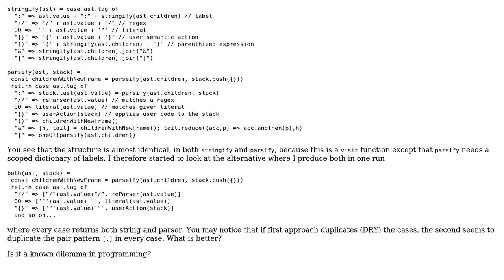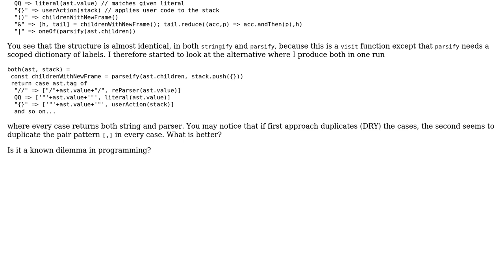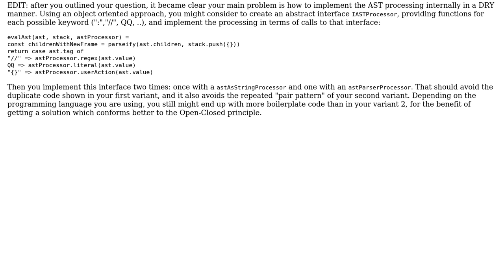Software Engineering: One function to produce a couple or a function per item?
With thanks & praise to God, and with thanks to the many people who have made this project possible! | Content (except music & images) licensed under CC BY-SA | Music | Images & others | With thanks to user Little Alien user Doc Brown and the Stack Exchange Network Trademarks are property of their respective owners. You are responsible for your own actions.